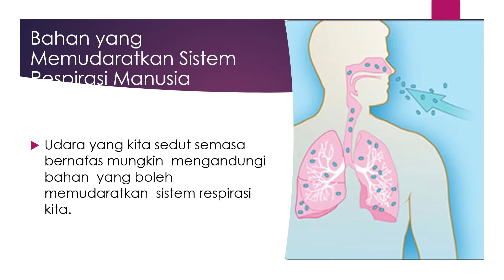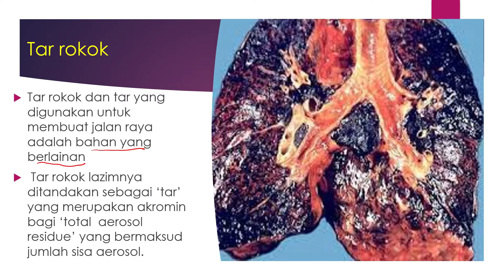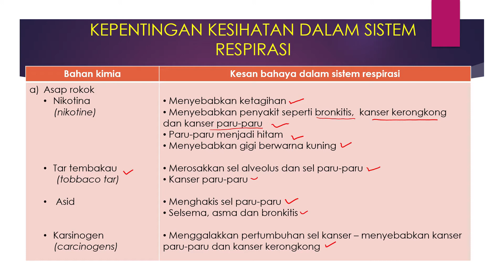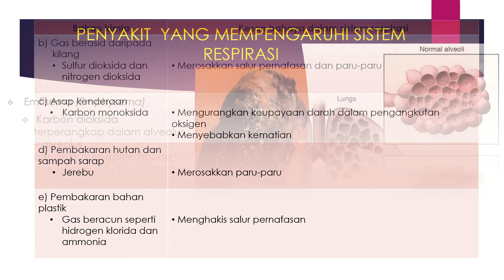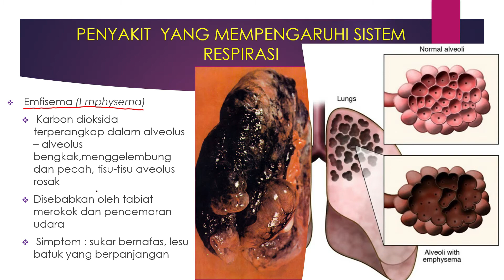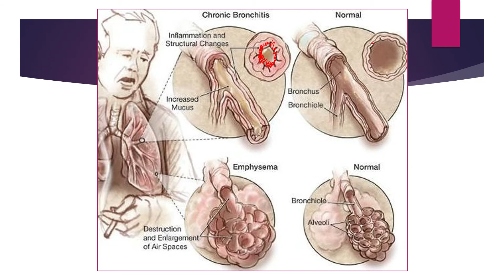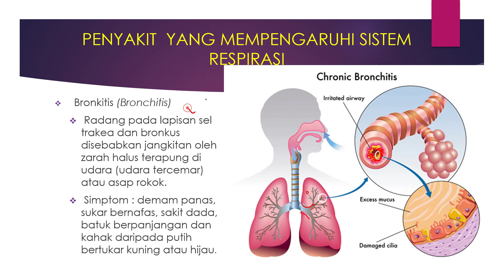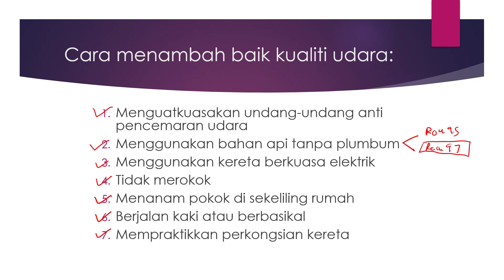Sistem Respirasi Part 3